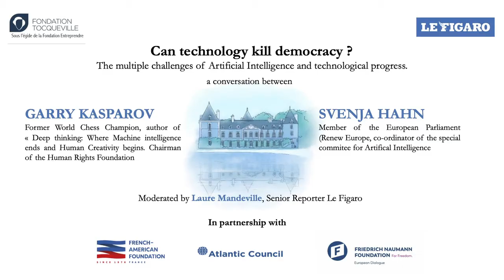Can Technology Kill Democracy ? A conversation between Garry Kasparov & Svenja Hahn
Can Technology Kill Democracy? The multiple challenges of Artificial Intelligence and technological progress...